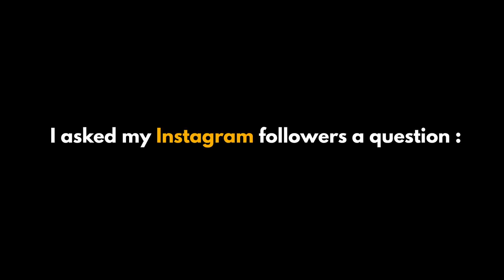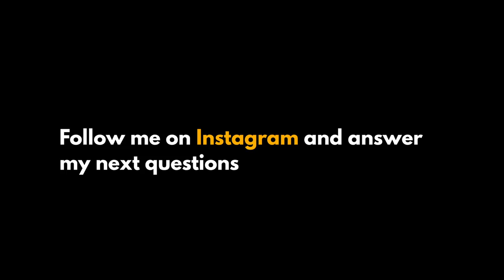20 PHOTOGRAPHERS Tell Their Worst Photo Shoot Stories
20 PHOTOGRAPHERS Tell Their Worst Photo Shoot Stories